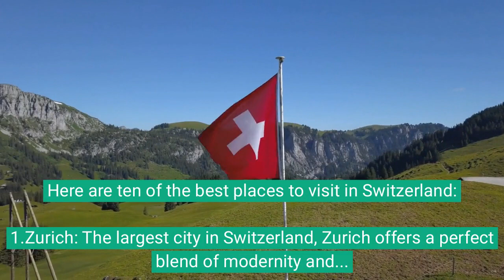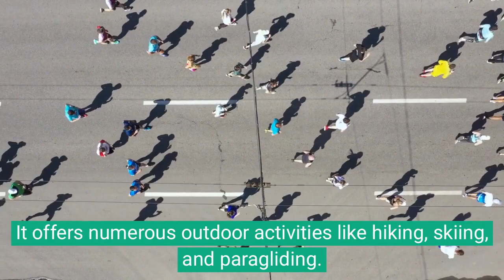10 best places to visit in Switzerland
10 best places to visit in Switzerland
Switzerland is a beautiful country with a diverse range of attractions. Here are ten of the best places to visit in Switzerland:

1.Zurich: The largest city in Switzerland, Zurich offers a perfect blend of modernity and history. Explore its charming old town, museums, art galleries, and vibrant nightlife.

2.Geneva: Known for its international organizations and diplomatic presence, Geneva is also famous for its stunning lake, Jet d'Eau fountain, and the United Nations Office at Geneva.

3.Lucerne: Nestled amidst the Swiss Alps and located on the shores of Lake Lucerne, this picturesque city is famous for its Chapel Bridge and stunning mountain views.

4.Interlaken: Situated between Lake Thun and Lake Brienz, Interlaken is a paradise for adventure seekers. It offers numerous outdoor activities like hiking, skiing, and paragliding.

5.Zermatt: Home to the iconic Matterhorn mountain, Zermatt is a popular destination for skiing and mountaineering enthusiasts. Its car-free village adds to the charm.

6.Bern: As the capital city of Switzerland, Bern boasts an impressive medieval old town, a UNESCO World Heritage site, with well-preserved arcades and historic landmarks.

7.Lausanne: Situated on the shores of Lake Geneva, Lausanne is known for its Olympic Museum and picturesque vineyards in the nearby Lavaux region.

8.Jungfrau Region: This region encompasses breathtaking mountain scenery, including the Jungfraujoch, known as the "Top of Europe," offering a unique experience at the highest railway station in Europe.

9.Montreux: Famous for its annual jazz festival, Montreux is a beautiful town located on the shores of Lake Geneva, surrounded by vineyards and the Swiss Riviera.

10.Grindelwald: Another fantastic destination in the Swiss Alps, Grindelwald offers scenic hikes, skiing opportunities, and stunning views of the Eiger North Face.

Remember that Switzerland is a small country, and its efficient public transportation system allows you to explore many of these destinations conveniently. Enjoy your visit!